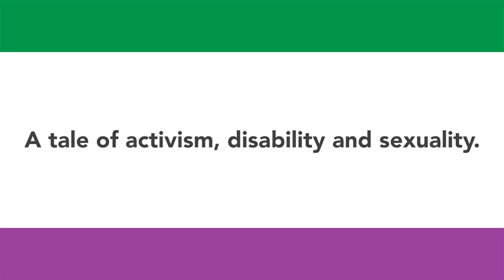MAY - Summer/Autumn Tour 2019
'May' is a show about 'the cripple suffragette' Rosa May Billinghurst. Written by and starring Phoebe Kemp, 'May' explores the life of a woman who was central to the suffrage movement, but whom history books have widely ignored, perhaps due to her sexuality and disability. This show toured across the South West of England during Autumn 2019 for Disability History Month.